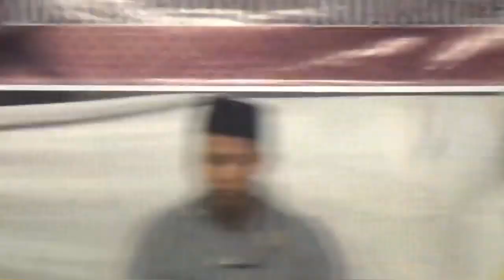Ghonili suwayya. Khakim jamil Fet Wan Hadi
Detik-detik angkat nada tinggi ber balas yalil